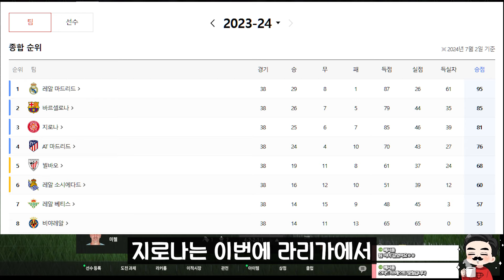24토츠 현역미페 4명? 11조 올미페 지로나 스쿼드│피파4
제목 : 약오르지?

0:00​ - 인트로
0:12 - 팀 소개
2:29 - 11조 올미페 지로나 플레이
8:29 - 11조 올미페 지로나 후기
9:59 - 24토츠 도우비크 후기
11:04 - 24토츠 사비우 후기
11:59 - 23노미니 알레시 가르시아 금카 후기
12:35 - 올미페 지로나 마무리 보강
13:12 - 아웃트로 / 구단가치+개인전술+팀전술